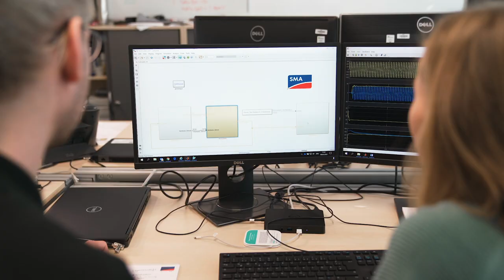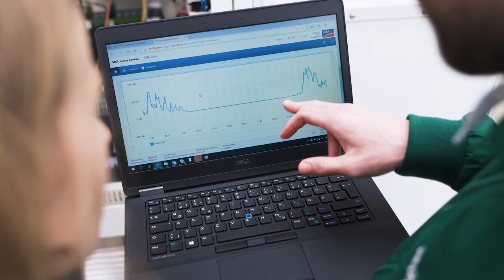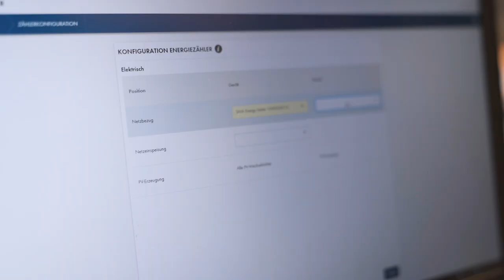Ein Blick hinter die Kulissen – Software Development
Wir zeigen euch, wie ein typischer Arbeitsalltag für Ingenieure im Bereich Software Development aussehen kann. Werde Teil unseres Teams und bewirb dich jetzt.